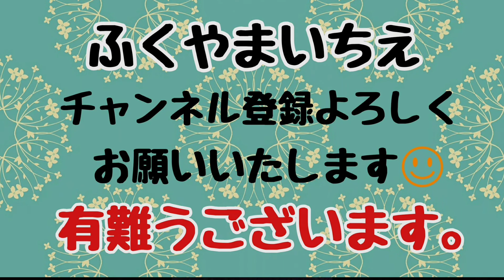アラ60主婦が言葉がすべてのカウンセリングを受けて⑪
自分は、何も考えないで、人を頼ってしまう。これで私は、失敗してきました。
あなたは、どうですか？

参考ブログ記事↓カウンセリングの様子
【先生はいい人しか助けない】